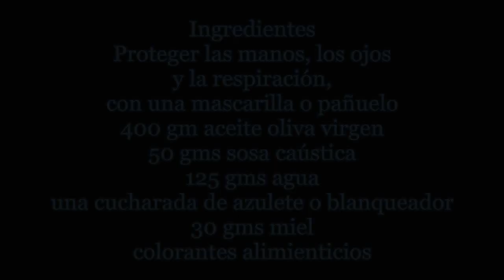Jabones de aceite y miel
Tutorial para hacer jabón en caliente, con medidas de seguridad